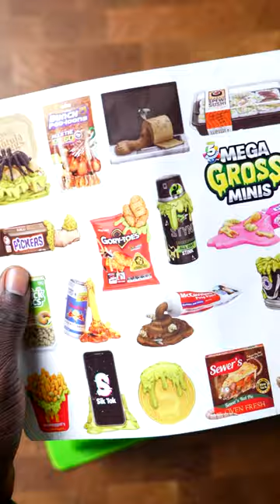Red Bull Or Dead Bull!? | Gross Mini's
AYOOO!!! What's up RAMFAM - So happy to see you! I play with my food and find cool things on the internet and unbox them and everything in between! Welcome to my kingdom RAMFAM!!!